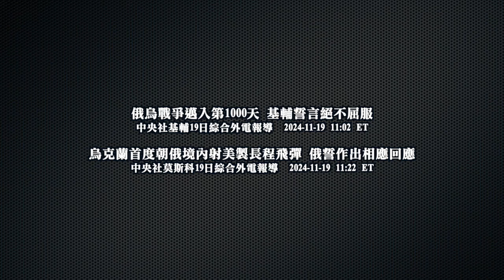11172024-4 對話丁一凡【四】論談 中歐 中南美 結論 50%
訪問：丁一凡
主題：對話丁一凡【四】論談 中歐 中南美 結論
型態：錄製播出

欲看八方論談其他完整版節目，免廣告，看到飽。請至

加入會員後：
1. 可看後製版完整版節目。
2. 可看史東所有過去，所有完整的節目。
2. 沒有廣告。
3. 節目預報及其它信息，會員可獲優先通知。

欲看八方論談其他完整版節目。請至